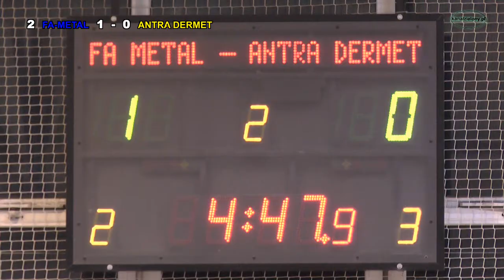2 kolejka ALHPN Kłobuck 2014/15 . FA-METAL - ANTRA DERMET